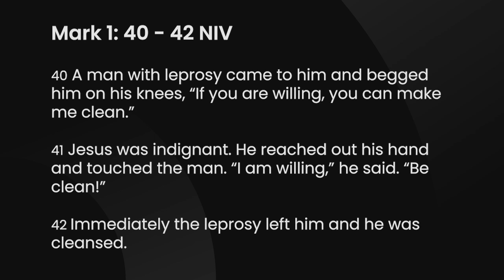Sharpen Weekly Devotional [November 20, 2023]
A two minute devotional by Pastor Ricky Temple designed to sharpen your life. Topic: Jesus Heals